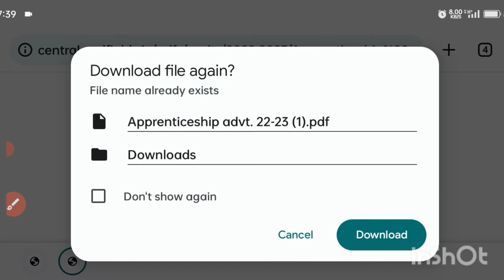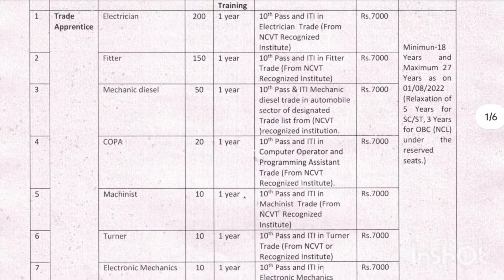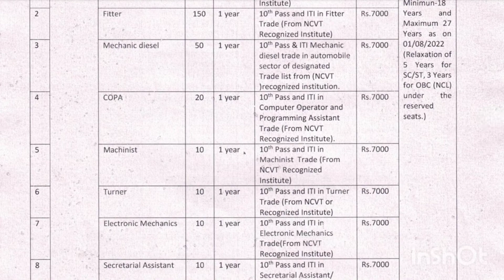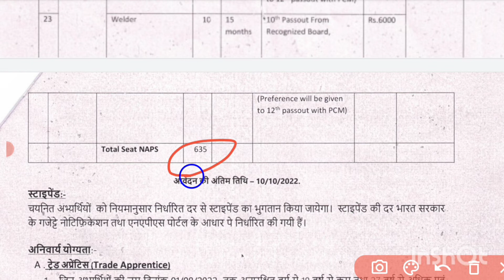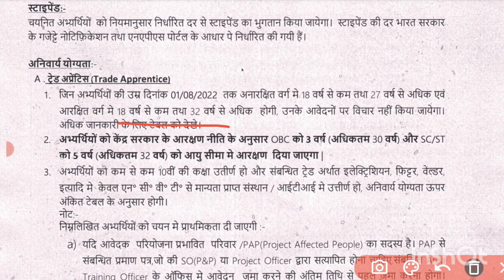CCL Recruitment 2022: Latest apprentice opportunity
CCL Recruitment 2022 | Latest apprentice 2022 - Pankaj Kumar ITI